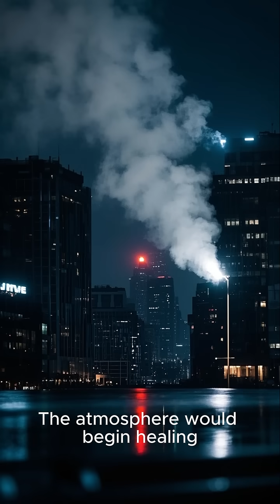What If Earth Had No Humans?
Imagine a world where humans never existed. No cities, no technology, no art, no music. A planet untouched by human hands. In this thought-provoking video, we explore the possibilities of an Earth without humans. From the evolution of species to the development of ecosystems, we'll delve into the fascinating consequences of a human-less world. Would the planet thrive or struggle without our presence? Join us as we explore the intriguing "what ifs" of a world where humans never existed on Earth.